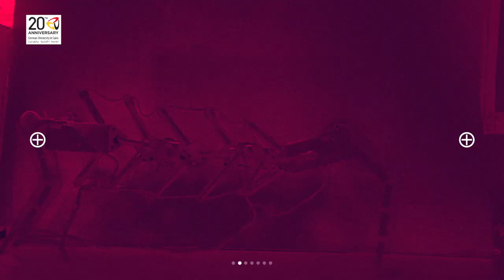Soft Robotics (Episode 3)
Engineering is like a puzzle think and Enjoy👌...Hands-on experience is the best way to learn about all the interdisciplinary aspects of robotics.🦾
wait for the next episode...🍿